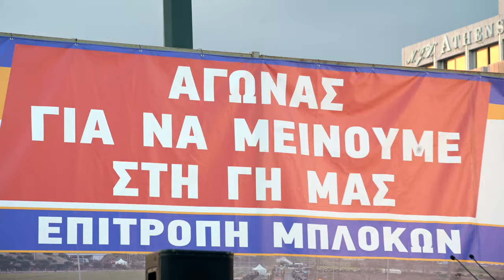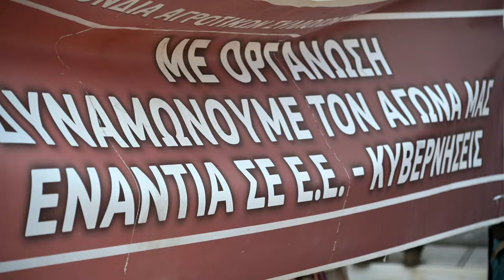Συγκλονιστικές στιγμές από το Πανελλαδικό συλλαλητήριο στο Σύνταγμα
Με το δίκιο των αιτημάτων τους, τη δύναμη των μπλόκων και την τεράστια λαϊκή συμπαράσταση οι αγρότες θα τα καταφέρουν.

Αυτό το μήνυμα έστειλε το συγκλονιστικό παλλαϊκό συλλαλητήριο στο Σύνταγμα την Τρίτη.

Το βίντεο του 902.gr αποτυπώνει στιγμές από τη μεγαλειώδη διαδήλωση, στην οποία έσμιξαν αγρότες, εργάτες, αυτοαπασχολούμενοι, γυναίκες και νέοι.

Μοναδικές και ιστορικές στιγμές...

Όλοι μαζί έστειλαν αποφασιστικό μήνυμα στην κυβέρνηση και στους μεγάλους επιχειρηματικούς ομίλους.

Έκαναν πράξη το σύνθημα που ήχησε σε όλο το κέντρο της Αθήνας: «Εργατιά - αγροτιά, μια φωνή και μια γροθιά».

Στο Σύνταγμα έσμιξαν ο αγρότης που αγωνίζεται για να μπορεί να καλλιεργήσει τη γη και τα χωράφια του και να παράγει τα προϊόντα του εξασφαλίζοντας ότι μπορεί να ζήσει την οικογένειά του. Ο εργάτης που βλέπει τον μισθό του να εξανεμίζεται από τα μέσα του μήνα λόγω της ακρίβειας και ετοιμάζεται για τη μεγάλη απεργία στις 28 Φλεβάρη. Ο αυτοαπασχολούμενος που δίνει αγώνα επιβίωσης ενάντια στη φορομπηξία. Ο φοιτητής που εδώ και 45 μέρες αγωνίζεται ενάντια στα ιδιωτικά Πανεπιστήμια.

Όλοι μαζί ένωσαν τη φωνή τους, ένωσαν τη δύναμή τους. Τη δύναμη της λαϊκής πλειοψηφίας, που όταν είναι αποφασισμένη, όταν στηρίζεται στην αλληλεγγύη, δείχνει ικανή να αντιμετωπίζει και τις πιο μεγάλες δυσκολίες...

Οι συγκλονιστικές στιγμές που έζησαν οι αγρότες «αποζημίωσαν» το πολύωρο και κουραστικό τους ταξίδι...

Πολλοί αγρότες οδήγησαν ακούραστα ως και 15 ώρες, 300 και 350 χιλιόμετρα, μέσα σε δύο μέρες.

Στην Εθνική Οδό Αθηνών - Λαμίας σχηματίστηκε ένα τεράστιο κομβόι με τρακτέρ!

Τα τρακτέρ κόρναραν συνεχώς και αναβόσβηναν τα φώτα, με τους διερχόμενους οδηγούς να ανταποδίδουν με κορναρίσματα και πολλοί με σηκωμένες γροθιές.

Φτάνοντας στην Αθήνα οι στιγμές που εκτυλίχθηκαν ήταν συγκλονιστικές.

Οδηγοί των αμαξιών και των μηχανών «αντάλλασσαν» κορναρίσματα με τους οδηγούς των τρακτέρ, στις γέφυρες είχε σταθεί κόσμος και χαιρετούσε, στη συμβολή των οδών Σπ. Πάτση και Λ. Αθηνών οι συγκεντρωμένοι αυτοκινητιστές με τα ταξί τους «υποδέχτηκαν» τους αγρότες.

Ο κόσμος ξεσπούσε σε χειροκροτήματα, όταν οι αγρότες έφταναν στο κέντρο της Αθήνας με τρακτέρ!

«Είμαστε μαζί σας!», «Μπράβο!» φώναζαν εργαζόμενοι και έμποροι σε όλη την οδό Αγίου Κωνσταντίνου, ενώ περνούσε το κομβόι των τρακτέρ.

Δύο ώρες πριν την προγραμματισμένη συγκέντρωση και ήδη τα τρακτέρ είχαν γεμίσει το Σύνταγμα.

Την ίδια ώρα, το ΟΑΚΑ πλημμύριζε από τα δεκάδες λεωφορεία από κάθε γωνιά τη χώρας. Τα βαγόνια του Ηλεκτρικού γέμιζαν για το αγωνιστικό ραντεβού στην Ομόνοια.

Τα εργατικά σωματεία της Αττικής με προσυγκεντρώσεις κατά μήκος της Πανεπιστημίου υποδέχτηκαν την αγωνιζόμενη αγροτιά και ενώθηκαν μαζί της σε μια μεγάλη διαδήλωση.

Και όλοι μαζί συγκρότησαν μια τεράστια διαδήλωση, με τα μπλοκ των Αγροτικών Συλλόγων και Ομοσπονδιών στην πρώτη γραμμή: Πρώτα η Θεσσαλία και η Κεντρική Μακεδονία. Ακολουθούσε η Στερεά, πιο πίσω η Δυτική Ελλάδα και η Πελοπόννησος, μετά η Ήπειρος.

Η σκυτάλη πέρασε στα εργατικά σωματεία, κλαδικά και επιχειρησιακά, από όλους τους κλάδους και από μια σειρά χώρους δουλειάς, με χιλιάδες εργαζόμενους που μετά το σχόλασμα βρέθηκαν επιτόπου στο κέντρο της Αθήνας για να διαδηλώσουν με τους αγρότες.

Ξεχωριστή ήταν η στιγμή της υποδοχής από τους φοιτητές, με το πανό που έγραφε «Εργάτες - αγρότες - φοιτητές μια γροθιά θα βγούμε νικητές» να δίνει τον τόνο, ενώ οι εκατοντάδες συγκεντρωμένοι το φώναζαν ως σύνθημα.

Η πλατεία Συντάγματος και οι γύρω δρόμοι πλημμύρισαν από χιλιάδες λαού, από εκατοντάδες τρακτέρ.

«Στα μπλόκα, στα μπλόκα της αγροτιάς, θα σπάσει της κυβέρνησης ο τσαμπουκάς» αντηχούσε από άκρη σε άκρη.

Τα κουρασμένα πρόσωπα των αγροτών φωτίστηκαν από την τεράστια λαϊκή αλληλεγγύη που αντίκρισαν. Ξέρουν ότι έχουν δίκιο και πήραν δύναμη να συνεχίσουν τον αγώνα για την επιβίωσή τους.

Επόμενο μεγάλο ραντεβού αυτό της απεργίας την Τετάρτη 28 Φλεβάρη, όπου έδωσαν όλοι μαζί την υπόσχεση να ανταμώσουν ξανά, σε κάθε πόλη, σε όλη τη χώρα.